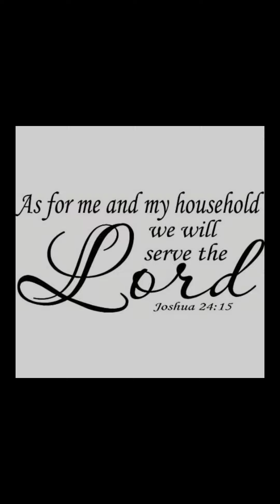BUHAY PROBINSYA || Pilila, Rizal || D' OutBack Official Page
Swimming sa sala kasama ang pamilya.